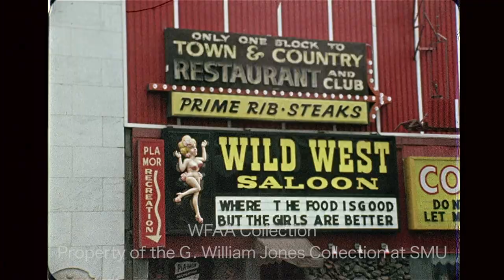Downtown Dallas - March 1974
Some of the best looking footage of downtown Dallas we’ve come across so far. WFAA. March 1974.